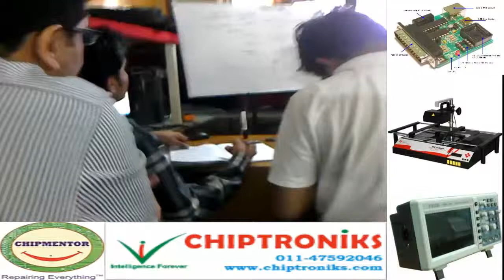laptop repairing institute in indore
CHIPTRONIKS-- India's #1 laptop repairing institute indore  or chhatisgarh, providing laptop mobile repairing course in indore, mobile repairing institute in indore, laptop repair course in indore, chhatisgarh , laptop repairing institute in indore

CHIPTRONIKS laptop repairing course indore,laptop repairing course delhi,mobile repairing institute delhi,mobile repairing institute,laptop repairing institute

For Details Contact  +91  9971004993 , 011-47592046  Skype: CHIPTRONIKS

The chip level Laptop Repairing Institute in indore  offers short term and long term laptop, mobile, tablet pc repairing courses of 30 to 45 days. If you are looking for the good laptop training Center in indore or other state, determine whether the courses offered by various institutes are beneficial for you. You must be verified about the quality coaching and the study norms such that whether they follow the international standards to teach their students. The technology used and the facilities of the teachers highly effect the level of study provided there. You can get the advance mobile, laptop, tablet pc, training in specific institutes only. They provide the thorough studies on the curriculum from initial to the advanced level. If you complete your training from the reputable institution you will be qualified from National council of vocational training, thus completing training from such institutes is highly valuable. We provide online offline advance laptop repairing courses through Bga machine, bios programmer, Cro Machinre, CPU, Socket tester, laptop battery tester, Debug Card. Expert Laptop Repairing institute offer a complete laptop repair service including in depth fault finding and diagnosis to help fix your broken laptop. join us for advance and universal laptop repairing training.